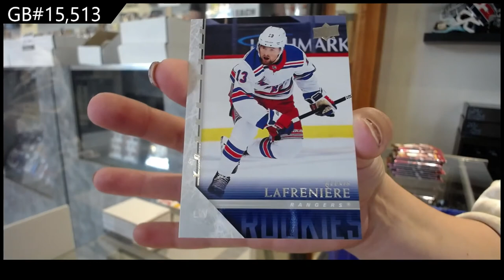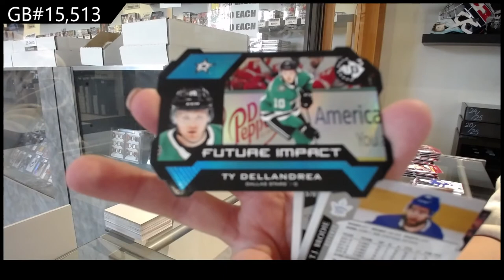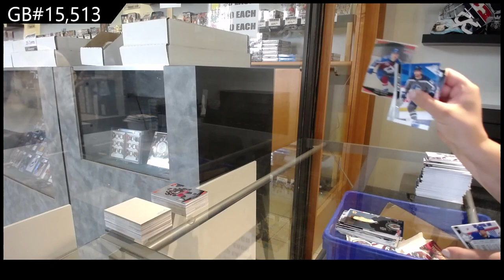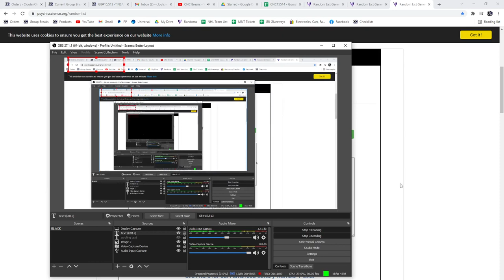20-21 Upper Deck Extended Hockey 3 Box Break - C&C GB #15,513